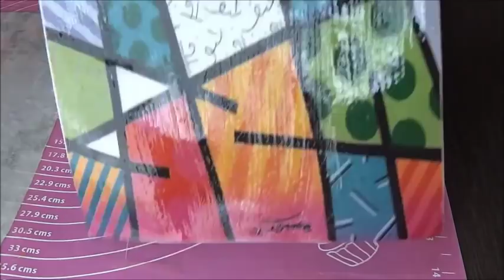TECIDO DE PAPEL ARROZ COMESTIVEL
Tecido comestível que não amarrota de papel arroz Papelarroz tecidocomestível Atenção em breve vou fazer outro vide-o de como aplicar no bolo, laços , babados e drapeados aguardem
Receita : 4 colheres de (sopa) de água  (60 ml) , 2 colheres de sopa de gelatina incolor s/ sabor (20 gr)
2 colheres (sopa) de glicerina (pode compra na farmácia / mais tem que ser bidestilada)
5 gotas de essência de sua preferência
Pode derreter a gelatina no banho Maria ou 30 segundos de microondas
Deixe a gelatina descansar por 5 minutos até gelificar e retorne com a gelatina de novo ao microondas para derrete La novamente . deixe esfriar bem para passar no papel de arroz
Após pincelar frente e verso o papel de arroz deixe secar por 30 minutos (se passar dos 30 minutos ou 1 hora não tem problema algum)
Não se esqueça de tirar a espuma para ter trabalho mais transparente
Use somente maisena para polvilhar na peça já seca e pronta.
Corte as rebarbas de gelatina com uma espátula não use nada afiado para não cortar seu silicone. Se não for usar o tecido comestível no mesmo dia deixe em saco plástico estirado até usar o mesmo .
Para fazer laços babados e drapeados, use cola de cmc ou água para colar a peça .
DICA: Eu amei trabalhar com esse tecido em aplicações em bolos pequenos como fazer laços babados e drepeados . dois dias depois já não gostei tanto pois ele perde um pouco a elasticidade

Atenciosamente
Alexandre Alarcão
Confeitaria Online
um canal dedicado a amantes e principiantes da confeitagem